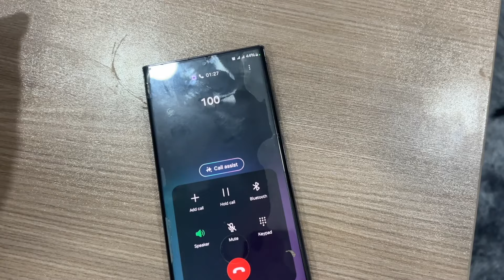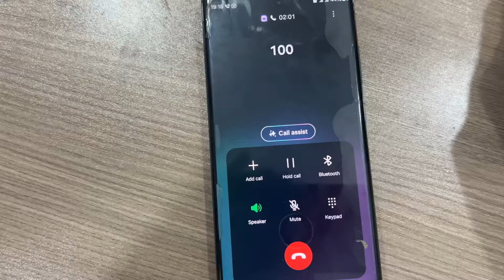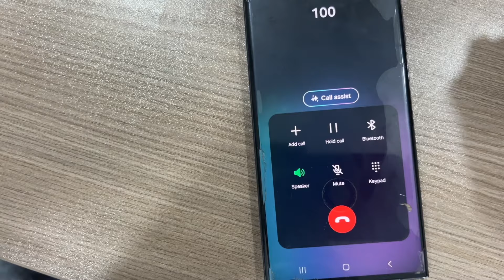Just in case MTN MoMo Collapsed - How to get your Money - MTN Answered!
Are you worried about MTN MoMo collapsing? Don't panic! This video reveals essential steps to safeguard your money if MTN MoMo ever goes down. Get peace of mind and learn how to protect your funds – watch now!